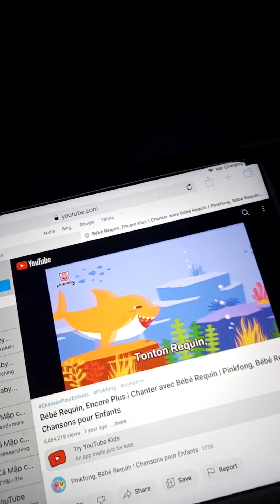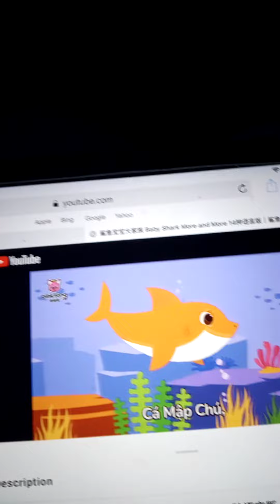uncle shark Multilanguage updated